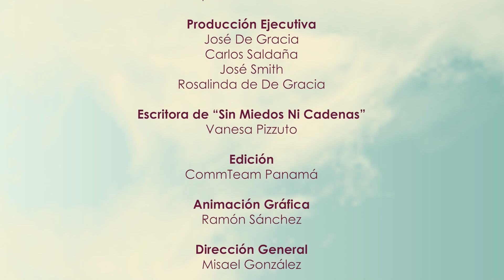16 DE MARZO | Fracasos Colosales | Matutina de Damas 2022